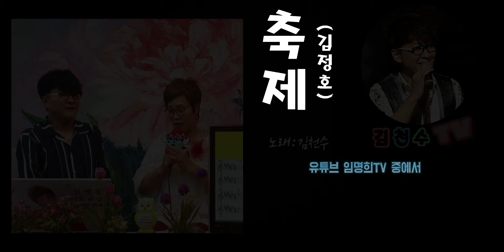축제(김정호) 천수샘이 부릅니다